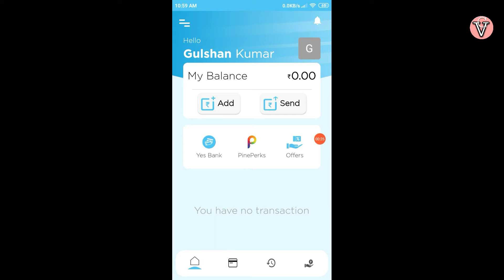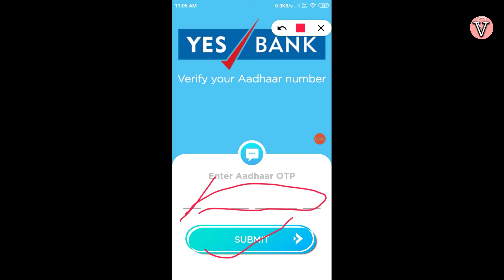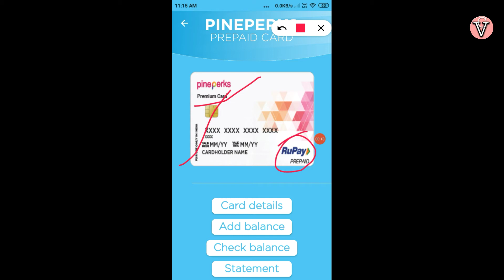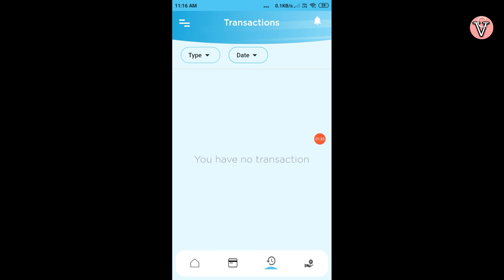digipe card activation | how to active card for digipe | digipe card kaise chalu kare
digipe card active kaise kare | digipe smart prepaid card active | digipe smart card ko kaise active kare | digipe card activation | how to active card for digipe | digipe card kaise chalu kare |

            hum aaja ke video batna chate hai kaise aap card active kar skate hai digipe app ka aur statements kaise nikale skate hai